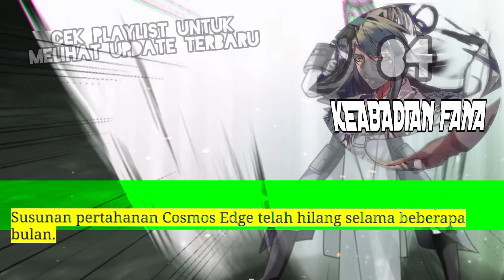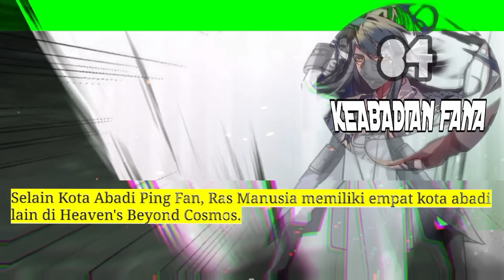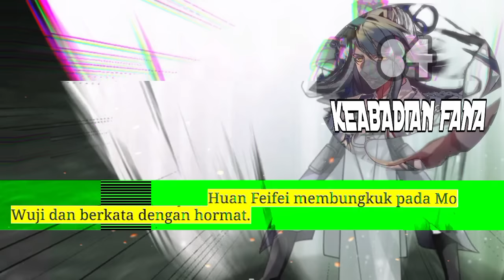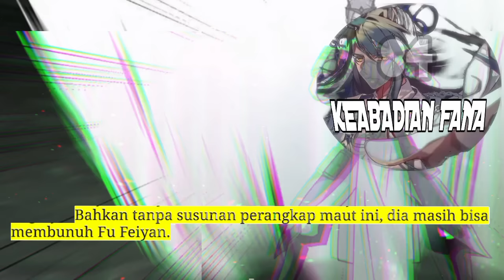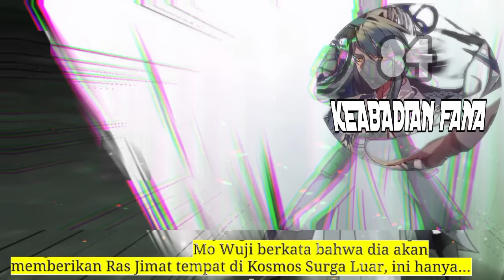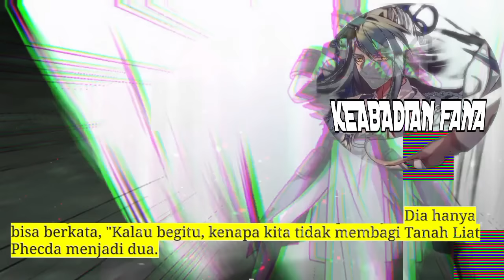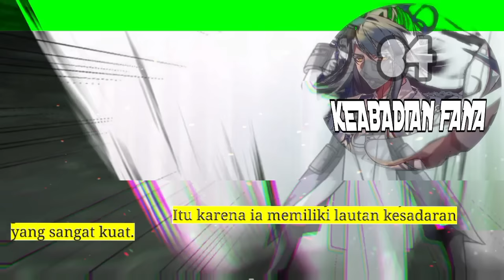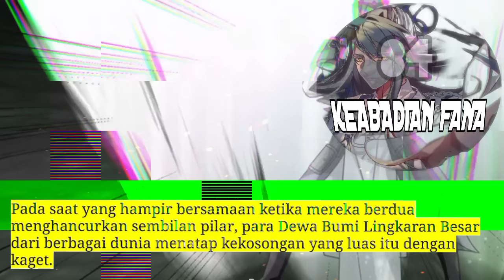Keabadian Fana season 84